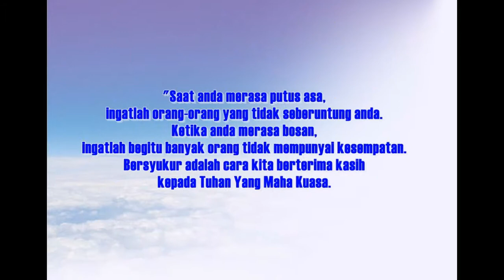Kata-kata Motivasi 2015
Semoga terinspirasi ^^